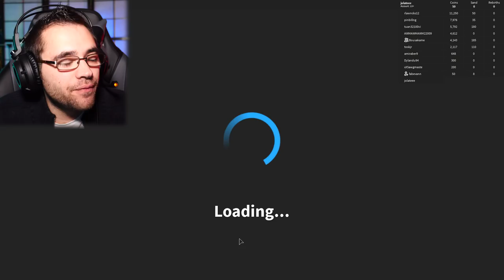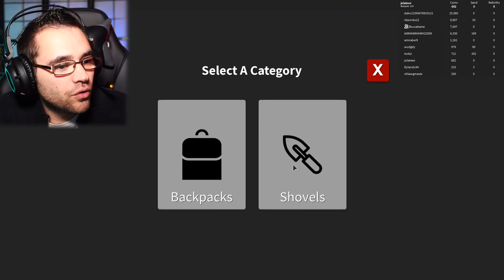CHASSEUR DE TRÉSOR - ROBLOX